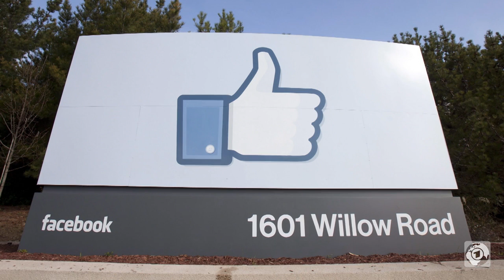kurzerklärt: Wie funktionieren Kryptowährungen?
Kryptowährungen wie Bitcoin oder Facebooks digitale Währung Libra: Wie sieht die Währung der Zukunft aus und wie werden wir künftig bezahlen? Und wie funktionieren die neuen Währungen? Unser kurzerklärt.